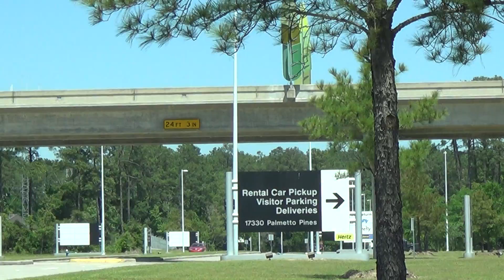2014 04 18 Driving North Houston 1/4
Driving in North Houston, Texas, after leaving the airport named after a politician